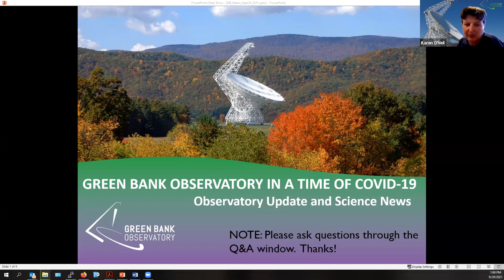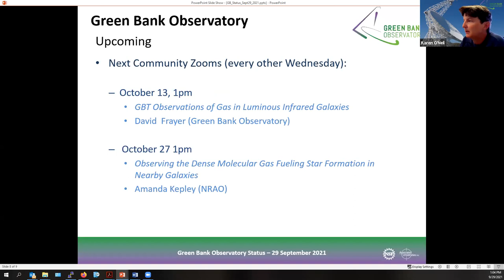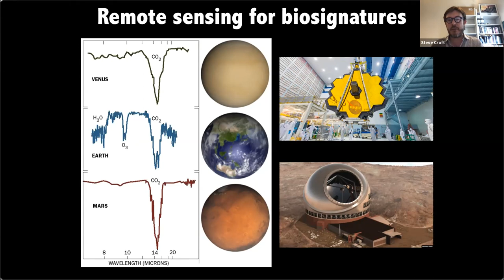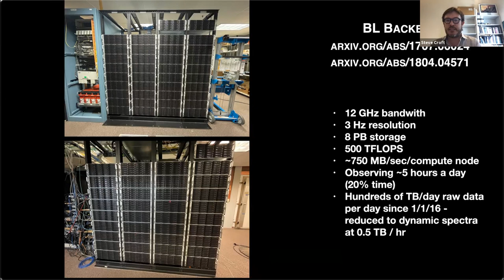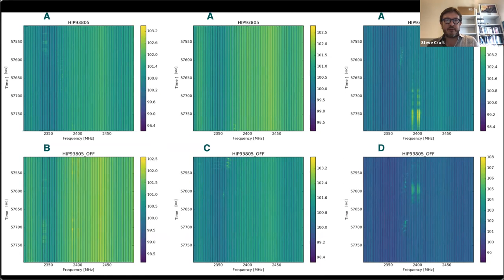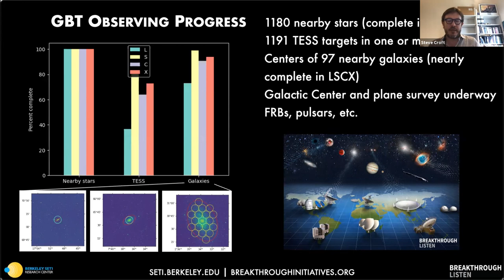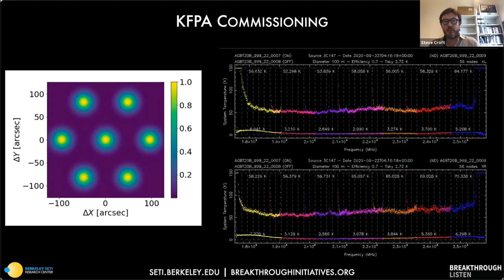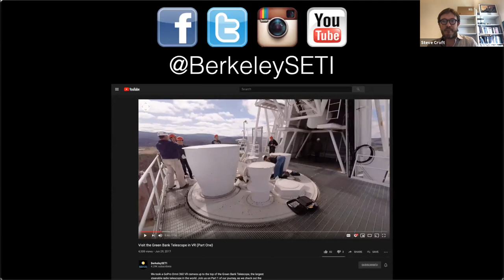9-28 Green Bank Community Zoom: News & Breakthrough Listen on GBT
Agenda
Observatory News & Updates: Karen O'Neil, Green Bank Observatory
Science Presentation: Steven Croft, UC Berkeley
Breakthrough Listen on GBT: How the World's Biggest Steerable Dish is Engaging in the World's Biggest SETI Program

Abstract:
Breakthrough Listen (BL) is carrying out the largest SETI search to date, using dedicated digital backends deployed to telescopes worldwide. These powerful compute clusters consist of commercial-off-the-shelf hardware, configured as spectrometers capable of digitizing billions of frequency channels at once, across gigahertz of the radio band.

BL's primary radio facility in the Northern Hemisphere is the Green Bank Telescope, the largest steerable radio dish in the world. BL observes as primary user for around 1/5 of the available time on the telescope. The GBT is observing a selection of targets that includes nearby stars, the centers of nearby galaxies, exoplanet candidates, and a survey of our own Galactic Plane, in addition to other objects including some Solar System targets. BL also makes the instrument available for shared risk use by the community, for observations including fast radio bursts and pulsars.

BL has generated almost 20 PB of archival data products. 2 PB are currently available in a publicly accessible archive (including 1 PB of data from GBT), which continues to grow as data are transferred from the telescope sites. Our open-source strategy also includes a software suite which enables data to be ingested into Python programs, and software that performs searches for narrow-band Doppler drifting signals.

I will describe the current status of BL's observing program at GBT, the analysis pipeline, highlighted public datasets, collaborations with academia and industry, and some of our latest science results.